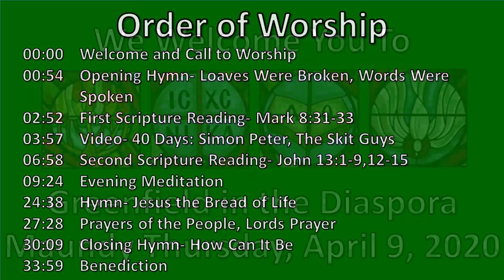Greenfield in the Diaspora, Maundy Thursday April 9, 2020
Greenfield in the Diaspora, Electronic Worship Service, Maundy Thursday April 9, 2020